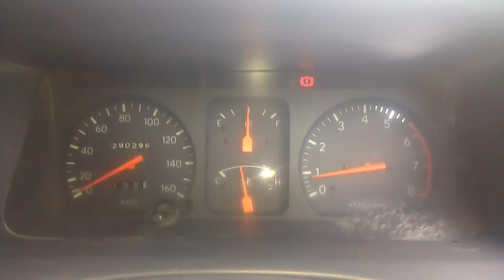Cara mengatasi mobil mogok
Cara mengatasi mobil mogok di jalan